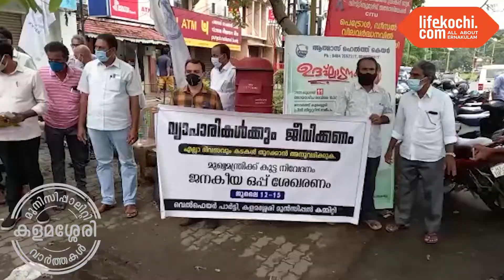കളമശ്ശേരിയിൻ വ്യാപാരികളുടെ പ്രതിഷേധ ധർണ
കഴിഞ്ഞ ദിവസം കോഴിക്കോട് വ്യാപാരികൾക്ക് നേരെ നടത്തിയ അക്രമത്തിൽ പ്രതിഷേധിച്ച് കേരള വ്യാപാരി വ്യവസായി ഏകോപന സമിതിയുടെ നേതൃത്വത്തിൽ കളമശ്ശേരിയിൽ പ്രതിഷേധ ധർണ സംഘടിപ്പിച്ചു. കെ വി വി ഇ എസ് ജില്ലാ വർക്കിങ് പ്രസിഡന്റ് ടി.ബി. നാസർ ധർണ ഉദ്ഘാടനം ചെയ്തു. ആലുവ മേഖല പ്രസിഡന്റ് ഷഫീക്, കളമശ്ശേരി യുണിറ്റ് പ്രസിഡന്റ് മാഹിൻകുട്ടി, കെ വി വി ഇ എസ് മുൻ ജില്ലാ പ്രസിഡന്റ് ഇബ്രാഹിം എന്നിവർ പ്രതിഷേധത്തിൽ പങ്കെടുത്ത് സംസാരിച്ചു.